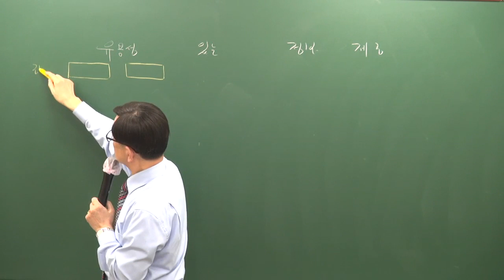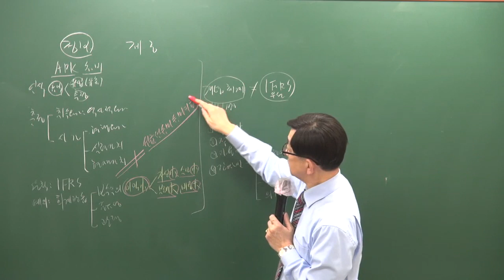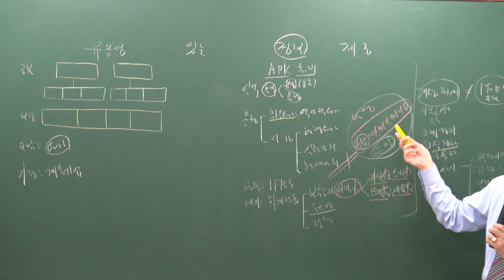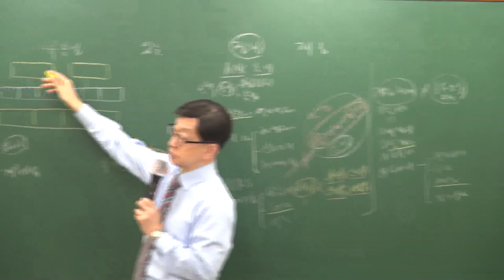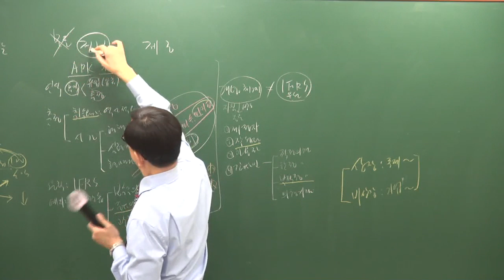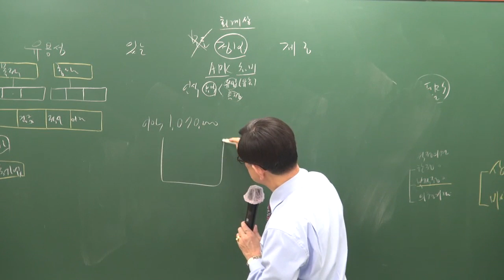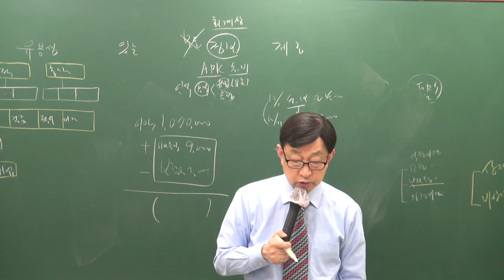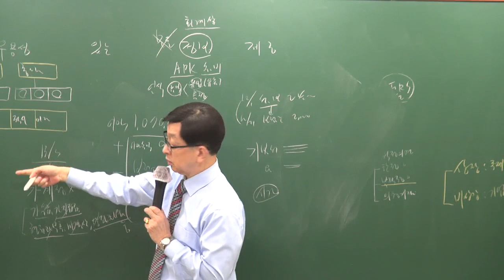[주전무] 2019년 주택관리사 회계원리 기출문제 3-2